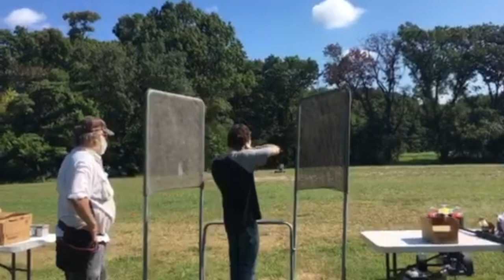Bentonville Outdoor Education Class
Bentonville High School students practice target shooting during their outdoor education class.